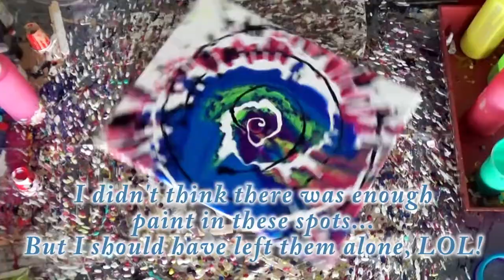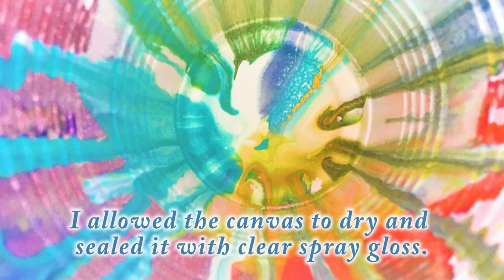Explore Paint Pour! Flying Cookie Cutter Spin Pour! With Jill Jackson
When life gives you flying cookie cutters... you go with the flow and make some art, LOL!!  I just love my new spin table and cannot stop myself from experimenting and finding out what I can do with this new artsy tool...